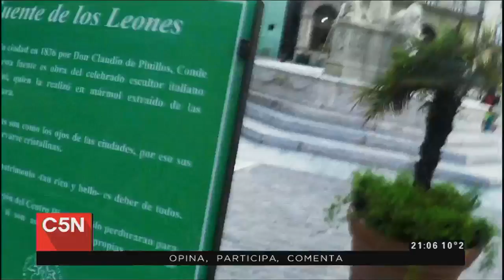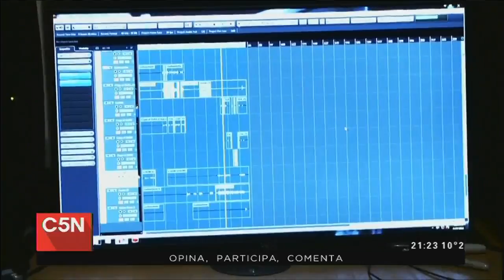C5N - Road Movie con Buena Fe en Cuba